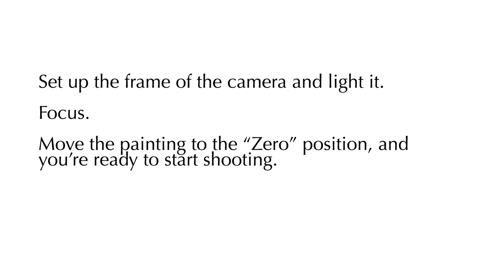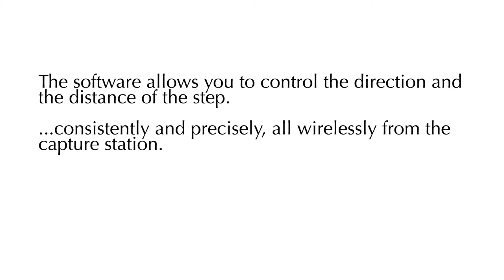Shooting with the x-y Easel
A quick demo of the x-y Easel in action.

(Thanks to Richie Deegan for the use of his painting, "Return".